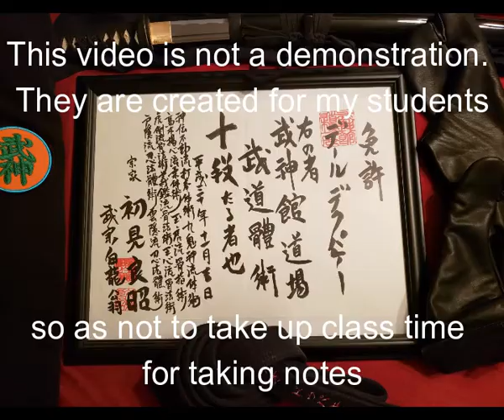TYRSUra Tengu Dori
Takagi Yoshin Ryū Jūtaijutsu 高木揚心流柔体術
Shoden No Maki 初伝の巻
Ura Gata 裏型
Tengu Dori 天狗捕り